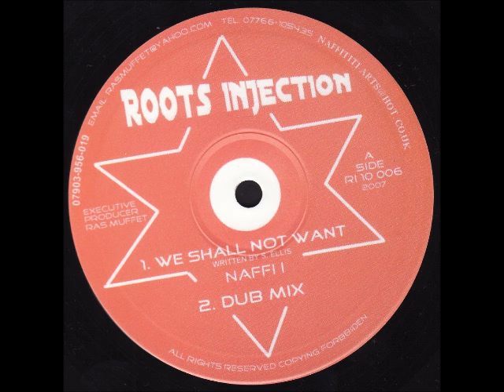Naffi I - We Shall Not Want + Dub